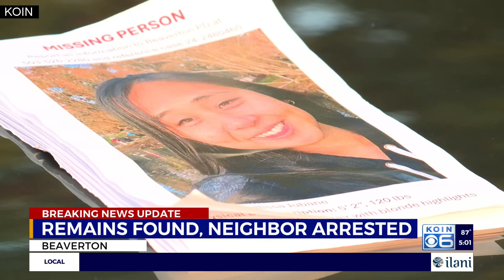Melissa Jubane's remains found, neighbor arrested